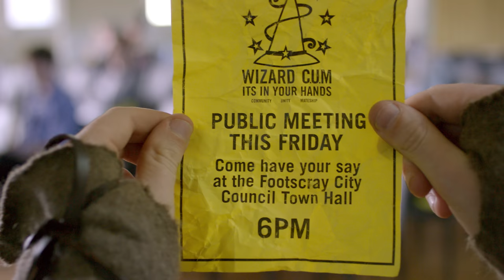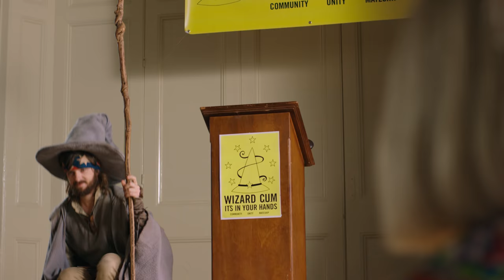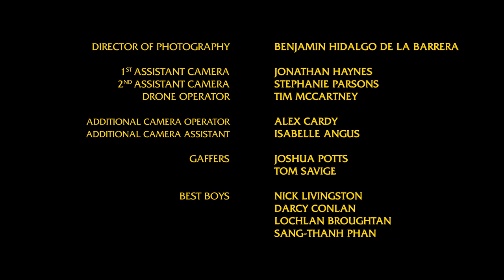THE WIZARDS OF AUS || Episode 6 "M.G.S.B"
With the anti-Wizard vote looming, Jack calls a town hall meeting in a last ditch effort to turn the tide on anti-Wizard sentiment, with fatal and sexual consequences.
Starring Michael Shanks, Menik Gooneratne and Mark Bonanno || Guest starring Bruce Spence, Mark Mitchell and Jordan Raskopolous

Produced by: LateNite Films

Principal Investor: Screen Australia
Produced in Association with: Special Broadcasting Service

Created & Screenplay by: Michael Shanks & Nicholas Issell
Directed By: Michael Shanks

Series Producer: Chris Hocking
Producers: Nicholas Colla & Sumah Hurley

Director Of Photography: Benjamin Hidalgo De La Barrera
Art Director & Production Designer: Rennie Watson
Costume Designer: Paige Prendergast
Makeup Designer: Marie Kealy

Sound Design: Craig Jansson
Composer: Michael Shanks

VFX and Editing: Michael Shanks and Chris Hocking
Colourist: CJ Dobson

Screen Australia Investment Manager: Mike Cowap
SBS Commissioning Editor: Neal Downward